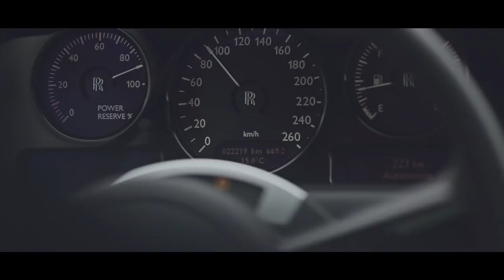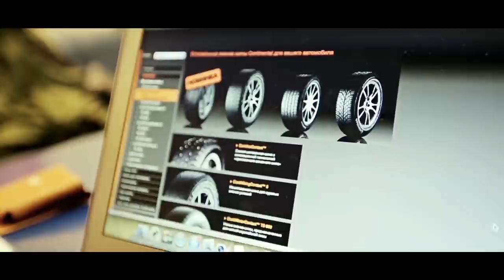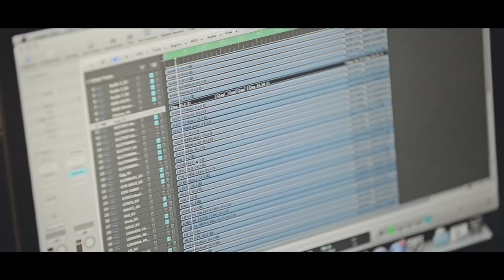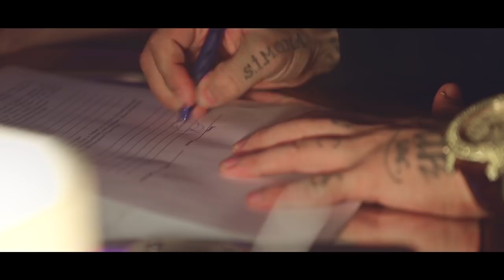Timati Documentary (документальный фильм)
Режиссер Рустам Романов
(с) Black Star Inc.